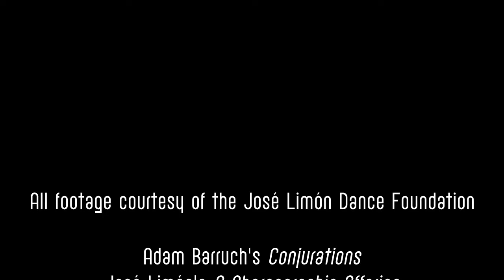Meet the Dancers: David Glista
Get to know Company Member David Glista!